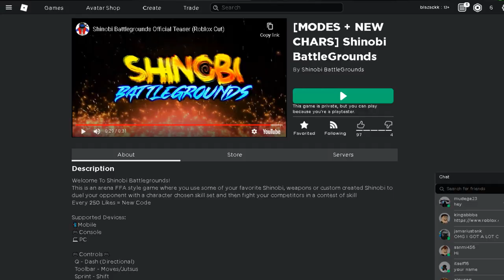PLAYING AN UPCOMING NARUTO BATTLE ARENA GAME| SHINOBI BATTLEGROUNDS TESTING| ROBLOX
PLAYING AN UPCOMING NARUTO BATTLEGROUND GAME| SHINOBI BATTLEGROUNDS TESTING| ROBLOX

Ok so i finally got to testing this upcoming naruto battle arena game on roblox called shinobi battlegrounds and i've wanting to test it for a while so here is my experience with the testing enjoy